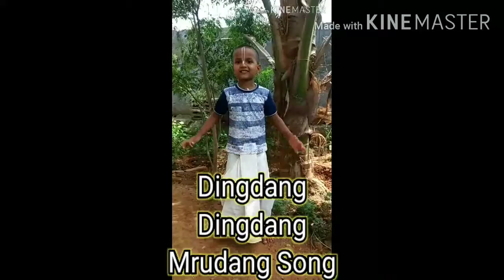Rhymes which you won't get in School academy... By - my son😍😍😍